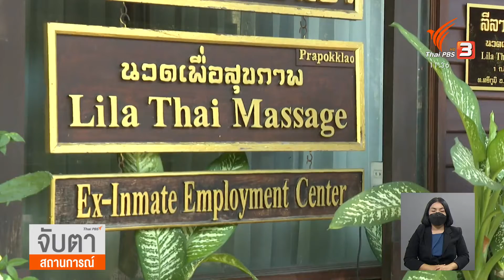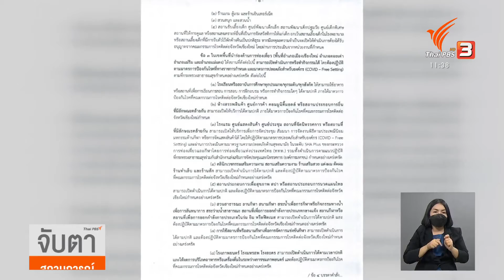จ.เชียงใหม่ เริ่มผ่อนคลายมาตรการแต่ยังมีผู้ติดเชื้อ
8-11-64
...จังหวัดเชียงใหม่ถือว่าเข้าสู่ฤดูกาลท่องเที่ยวแล้วเมื่อวานนี้มีการผ่อนคลายมาตรการสถานที่หลายแห่งต้อนรับฤดูกาลท่องเที่ยว และเปิดเมือง ขณะที่ยอดผู้ป่วยโควิด ยังทรงตัวสูงต่อเนื่องหลังเปิดเมือง และผ่อนคลายมาตรการต่างๆตอนนี้ธุรกิจด้านการท่องเที่ยวมีแนวโน้มไปทิศทางใด ติดตามกับคุณโกวิทย์ บุญธรรม รายงานสด..จาก อำเภอเมืองเชียงใหม่